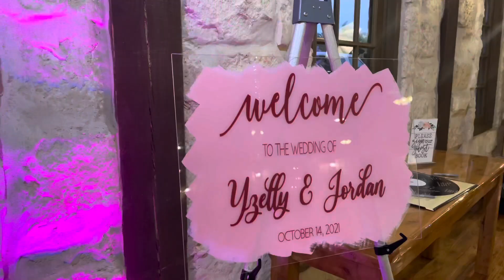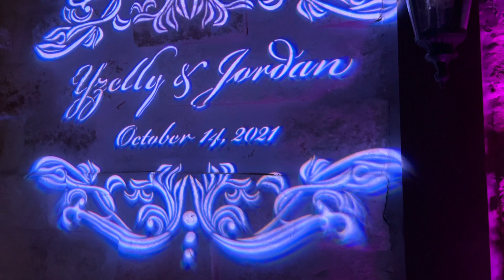Yzelly & Jordan Wedding Video